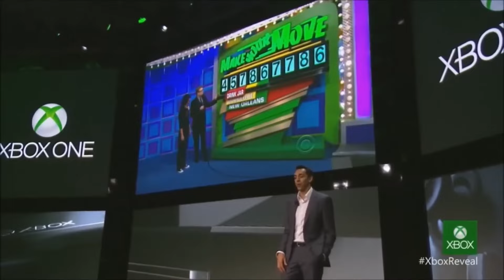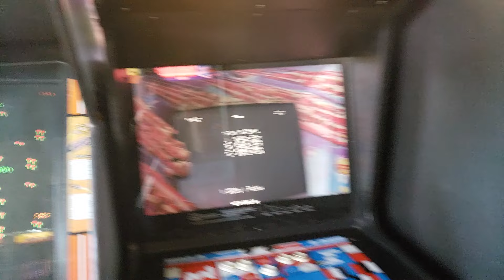Missed GAMING opportunities that I WISH were real!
So many missed opportunities in gaming! What do you wish would have changed in the past or something they could have done differently?

I'm most active on Instagram
  / samanthaazira

   / samanthaazira

Music

– Credits –
Produced by Helynt
Artwork by Onsta   / onstaa
Mastered by Ohad Nissim
Composed by Manaka Kataoka, Koji Kondo, Kenta Nagata, Shiho Fujii, Kazumi Totaka, Kozue Ishikawa, Toru Minegishi, and Yasuaki Iwata
Originally from The Legend of Zelda: Tears of the Kingdom, Majora’s Mask, Wind Waker, Skyward Sword, Link’s Awakening, Spirit Tracks, Ocarina of Time, and Breath of the Wild

▾ Support Helynt with a follow ▾
   / helynt1
  / helynt
  / iamhelynt
  / iamhelynt

▾ Follow GameChops
  / gamechops
  / gamechops
  / gamechops
  / gamechops
   / gamechops

outro music from Gamechops Mario and chill 2

– Credits –
Produced by Helynt
Artwork by Sean Thurlow
Composed by Koji Kondo, Naoto Kubo, Ryo Nagamatsu, Shiho Fuji, and Mahito Yokata
Originally from Super Mario Odyssey, Super Mario 64, MarioKart Wii, Super Mario World, Super Mario World 2: Yoshi’s Island, and Super Mario Galaxy

   / helynt1
  / helynt
  / iamhelynt
  / iamhelynt